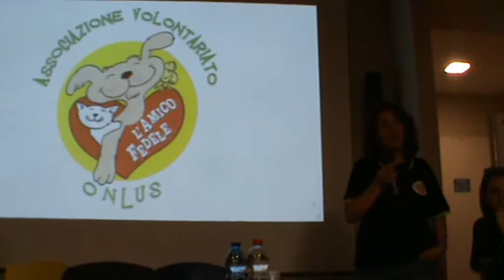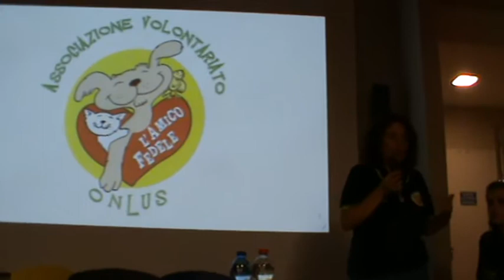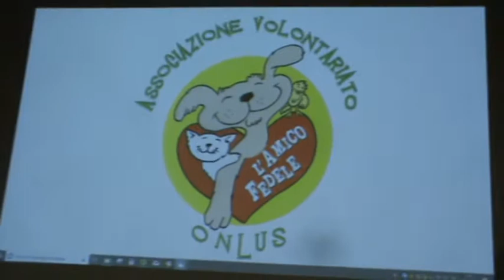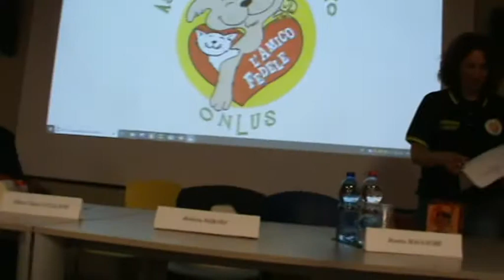Mondo gatto 5/8 - Ancona 21-9-19 Convegno L.A.V. - Regione Marche